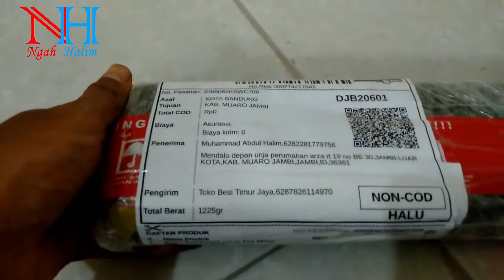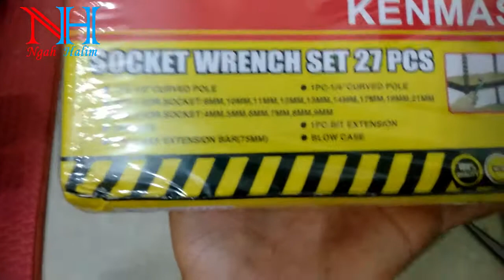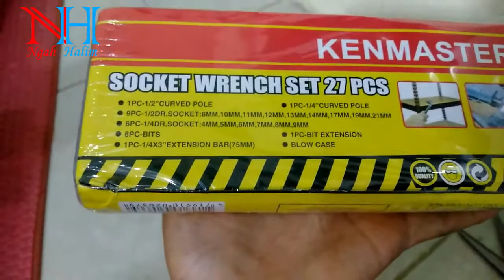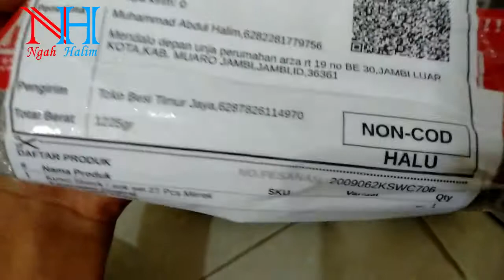Unboxing Kunci Shock 1 Set !! Amazing ( Socket Kenmaster Set 27 Pcs ) MURAH !!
unboxing kunci socket 1 set murah..